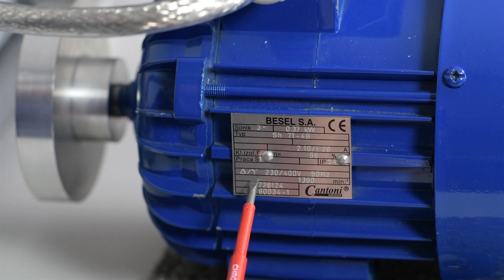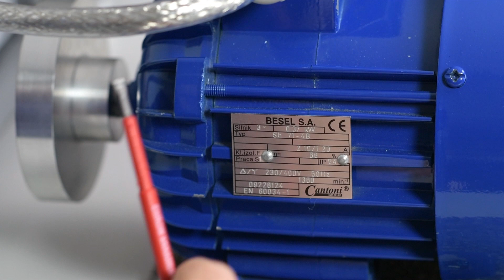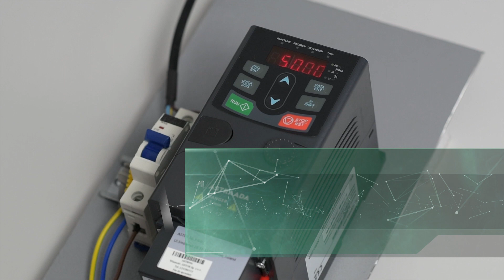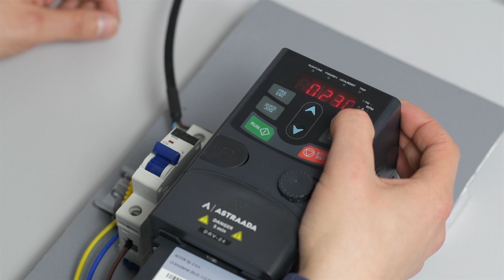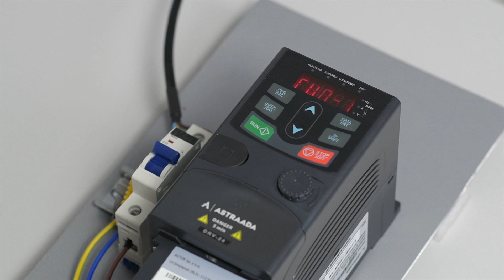Falowniki Astraada DRV - szybki start (podłączenie, konfiguracja)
W filmie przedstawiamy pierwsze kroki z przemiennikami Astraada DRV.